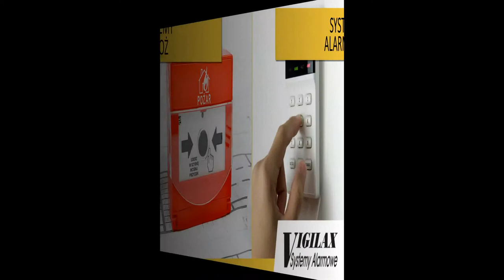Systemy alarmowe domofony alarmy Głogów Vigilax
Klientom naszej firmy dostarczamy wysokiej klasy urządzenia podnoszące bezpieczeństwo. W ofercie mamy między innymi systemy alarmowe, domofony i wideo domofony. Oferujemy również urządzenia kontroli dostępu, kamery z rejestratorami i interkomy. Można u nas znaleźć bardzo szeroki wachlarz alarmów.

Dużym zainteresowaniem cieszą się kamery przeznaczone do montażu zewnętrznego, szczególnie urządzenia szybkoobrotowe oraz przekazujące kolorowy obraz.